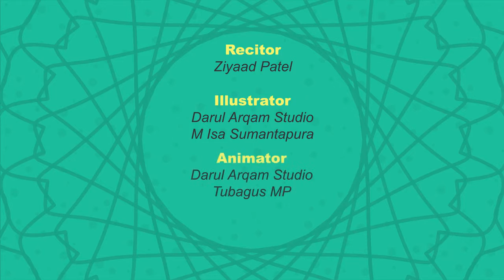Surah Al Asr Chinese Understand & Memorize Quran Project ill